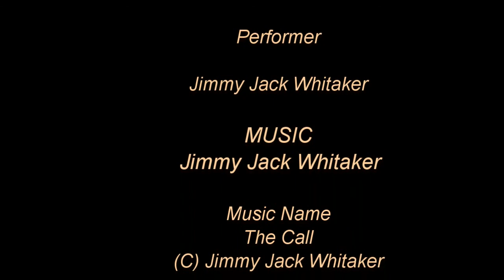Jimmy Jack Whitaker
Award Winning Nashville Singer Songwriter JImmy Jack Whitaker Host a Gospel Music Show.  The Acoustic Rock Coffee House in Lawton, Oklahoma hosted the Tuesday night Gospel Music Show. The audience was very excited to see the show and other various artist who later performed.

JJ Whitaker 110 Oak Hill Ct